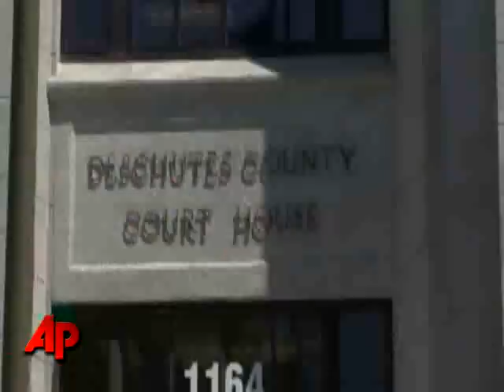Police: Oregon Teen Kills Man With Sword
An Oregon teenager was arrested and charged with manslaughter after police said he fatally stabbed his mom's boyfriend with a sword. (Oct. 8)